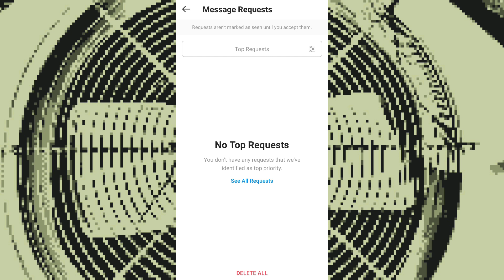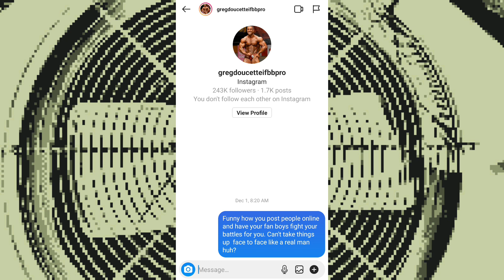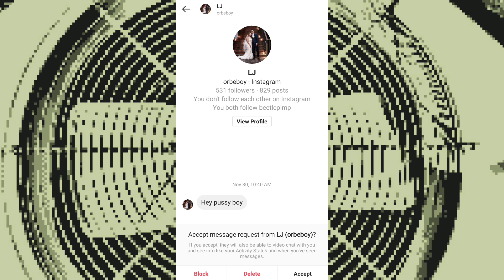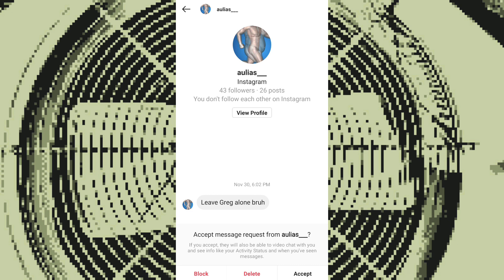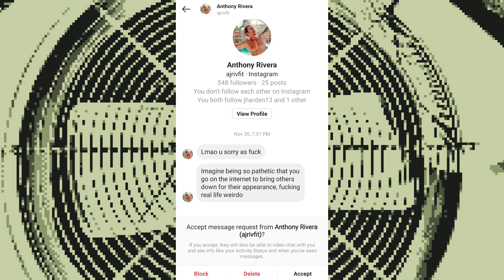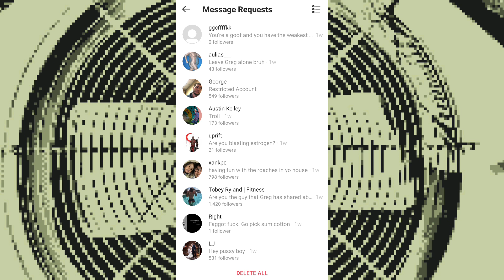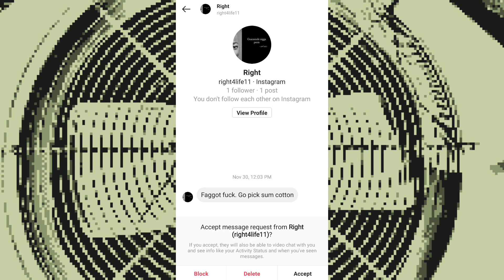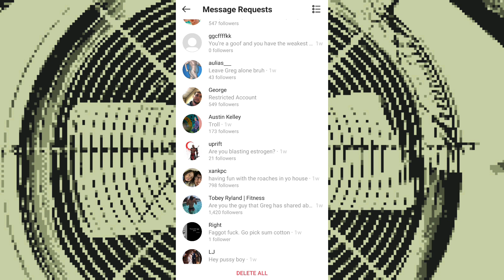GREG DOUCETTE IS RACIST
Exposing the racist comments from Greg Doucette's fanbase after he sent his audience to counter hate for him. Greg publicly posted me instead of talking to me voice to voice about what I said. When I called him he ended the phone call after hearing my voice

Now that you've watched those, take challenge22 for help going vegan. challenge22.com